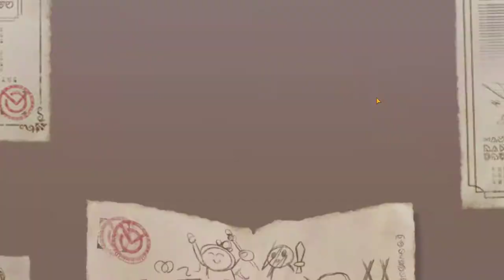Primeras TIRADAS | KoNoSuBa | Análisis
Segundo video, poco a poco espero traer mas contenido del juego :)